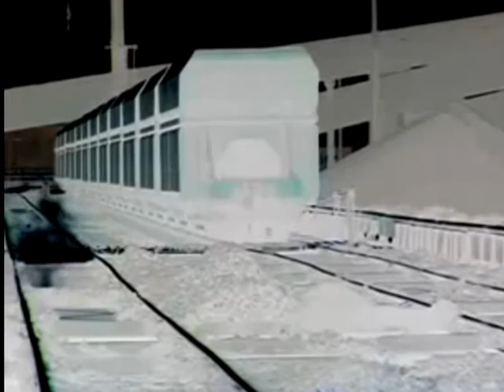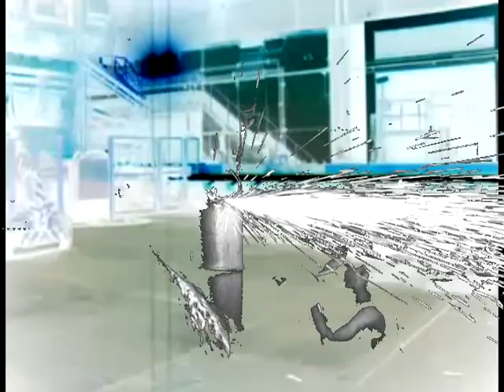SPK - A Heart that Breaks (In no Time or Place)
SPK, formed in 1978 in Sydney, Australia, was a 1980s and early 1990s industrial music and noise music group.